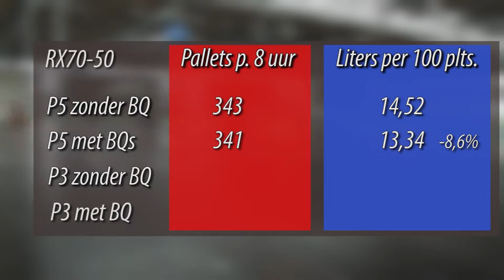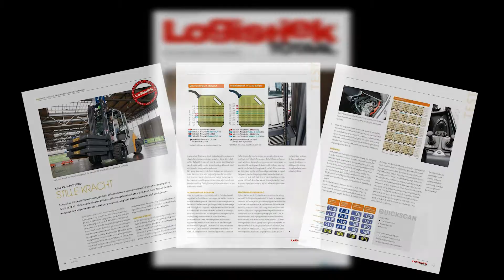Test Still RX70 50 Hybrid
De RX70-50 van Still is een stille en uiterst soepele 5 tonner. Dankzij de nieuwe industriemotor van Deutz voldoet de truck aan de jongste emissie-eisen en is hij tevens erg stil. De hybride techniek van Still maakt hem tevens zuinig en productief.